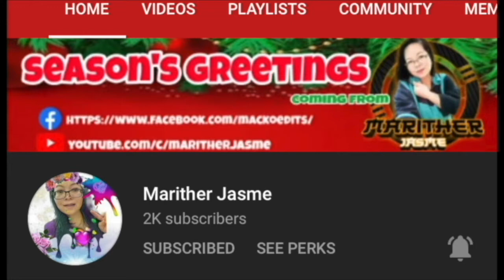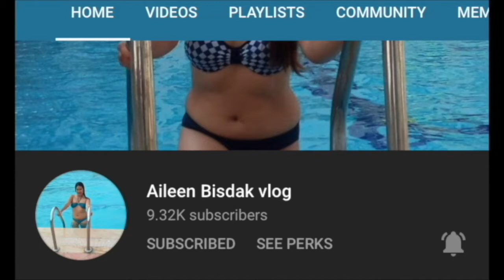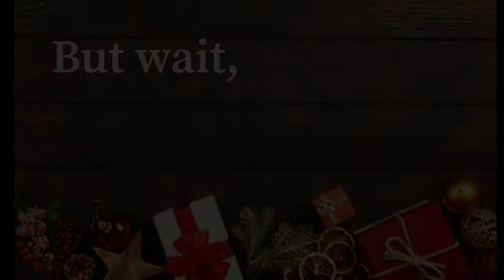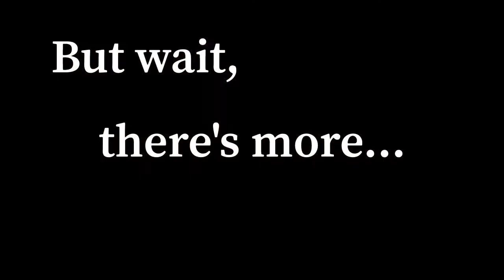Jollibee's Christmas Commercial (What's new ?) | Reaction Video | Medyo Boi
Jollibee has always been consistent in making a good quality commercial. This year's Christmas commercial talks about the new normal in-home set up which Jollibee put a twits on it.